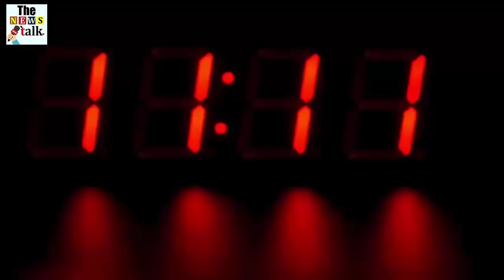विकास दुबे की जांच में हुआ एक और चौंकानेवाला खुलासा, देखके हिल जायेंगे आप भी...